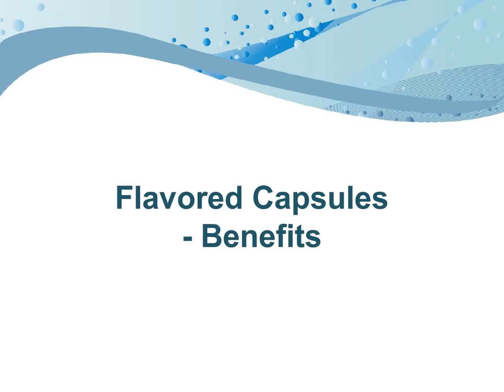Flavored Capsules Benefits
Looking for a company dealing in Flavored Capsules? Sunil Healthcare Limited is the place for you to be. You can send enquiries if you want to buy them in different flavor as per your demand.

Sunil Healthcare Limited
Contact Person : Anil Kumar Khaitan
Address : Vijay Tower, 38E/252-A, Shahpur Jat Opp. Panchsheel Park Commercial Complex, New Delhi -110049, INDIA